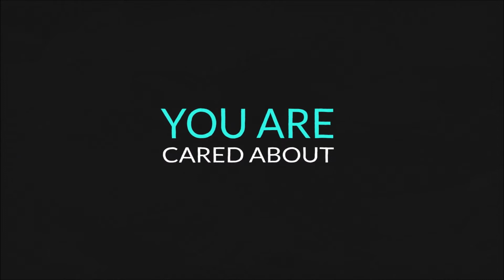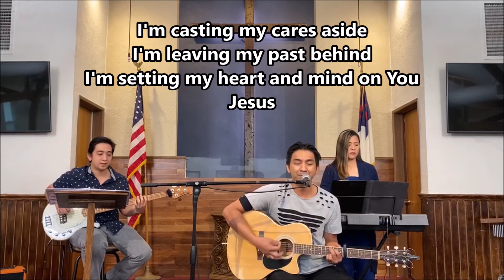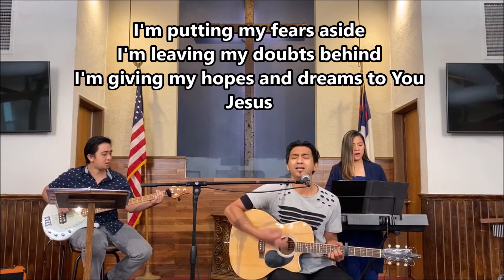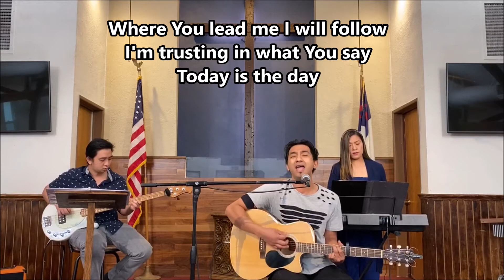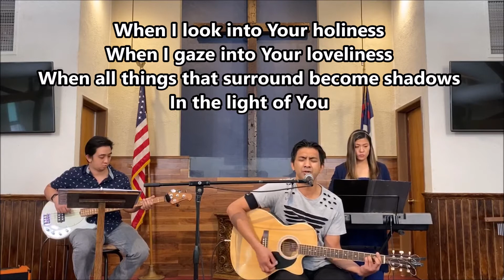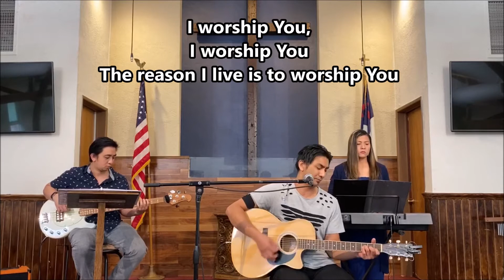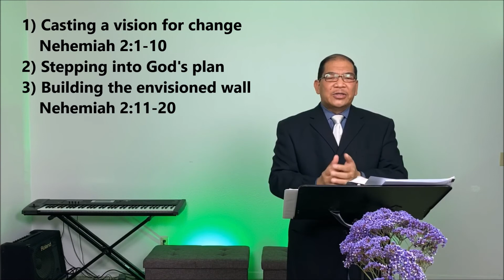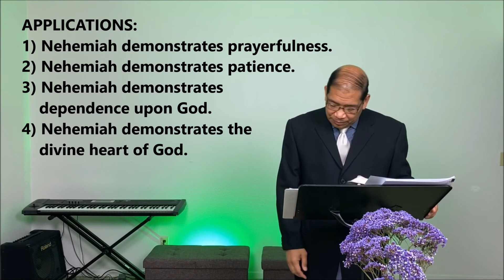HSBC Sunday Home Worship Gathering_June 7, 2020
Welcome to our Sunday Home Worship Gathering!
Pastor Rey Lazo will share about "WHEN GOD HAS HIS HANDS ON YOU" from Nehemiah 2.

Please invite your family, friends, and loved ones to worship together.

We'd love to know you were watching today! to fill out our online connection card.